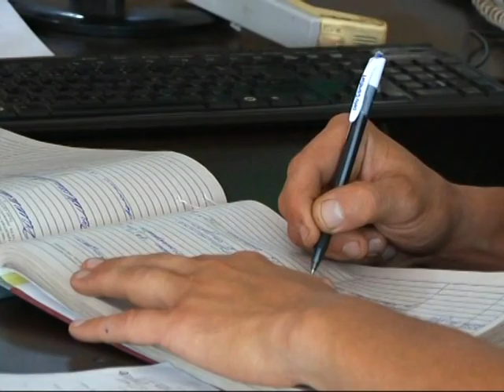Династия убийц в Днепропетровске